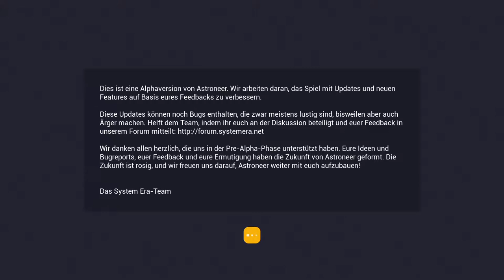🌑 Astroneer S1 #01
Let's Play ASTRONEER Deutsch - ASTRONEER Gameplay Deutsch 🚀
(Multiplayer SciFi Adventure) mit deutschem Kommentar von Deacon und Nico!

«BESCHREIBUNG»
In Astroneer ist es unsere Aufgabe die Weiten des Weltraums zu erforschen und Ressourcen abzubauen. Das wertvollste Werkzeug bei diesem Abenteuer ist die Fähigkeit zum Umgestalten der Welt, zum Verändern des Geländes und zum Gewinnen wertvoller Ressourcen von Planeten und Monden. Ressourcen können gehandelt oder zu neuen Werkzeugen, Fahrzeugen und Modulen verarbeitet werden, um zum Beispiel gewaltige Industrieanlagen und bewegliche Rover-Basen zu erschaffen.

ASTRONEER kaufen? (STEAM)